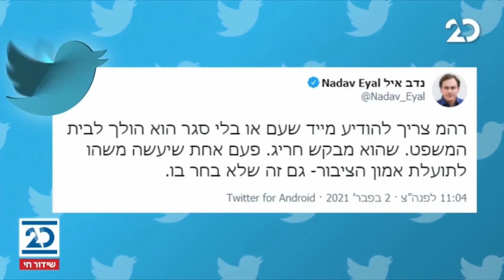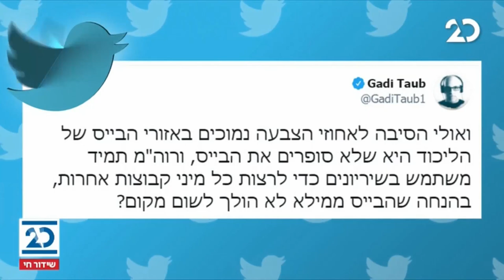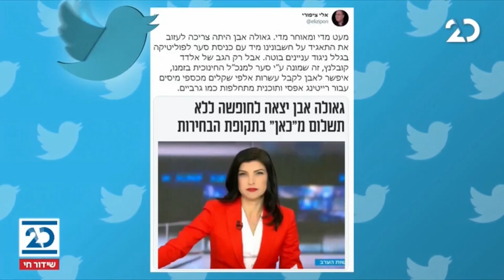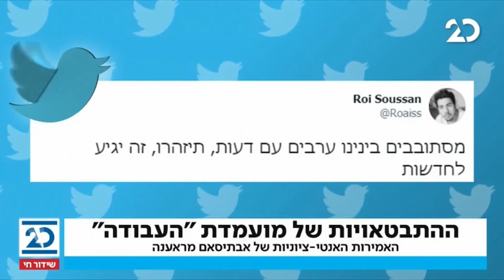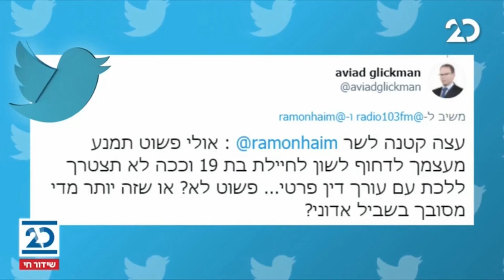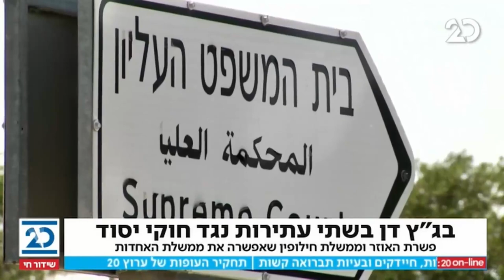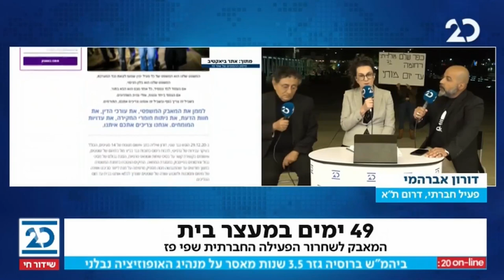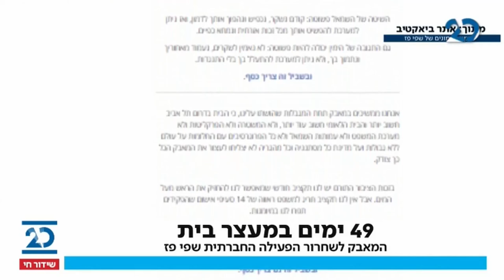ריקלין ושות' עם עירית לינור | 2.2.2021 | התכנית המלאה